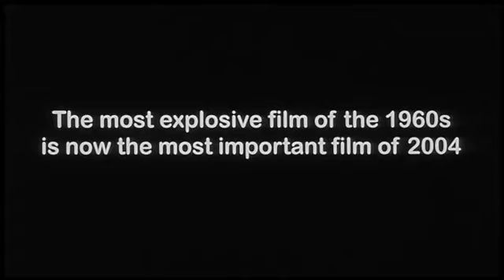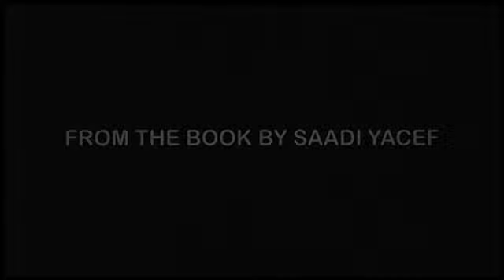The Battle of Algiers (La Battaglia di Algeri) (1966) Trailer